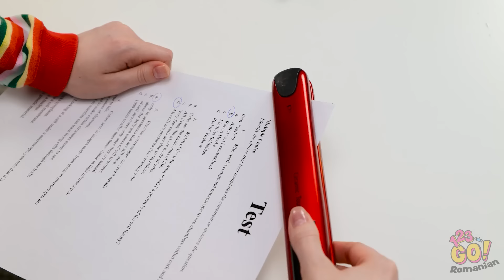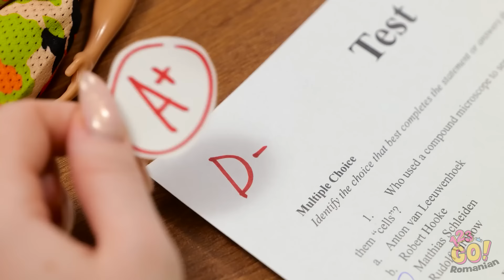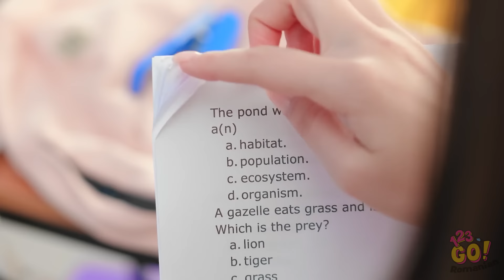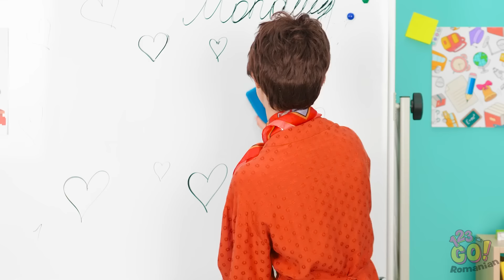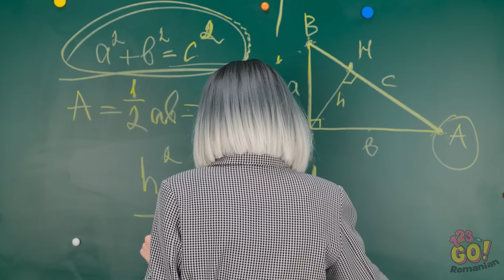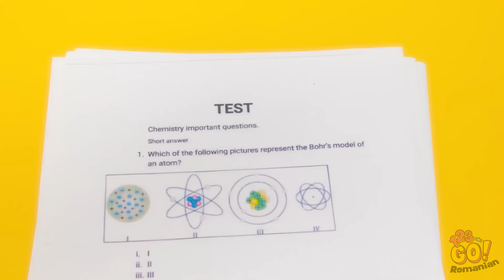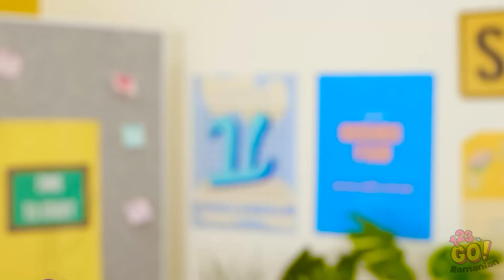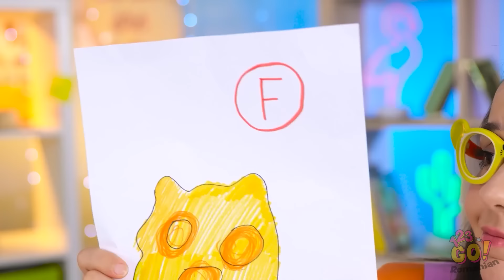CELE MAI TARI TRUCURI ȘCOLARE PENTRU A DEVENI POPULAR || DIY ieftin vs scump, pentru elevi – 123 GO!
📚💫 Vrei să devii mai popular, la școală? Urmărește ghidul nostru plin de sfaturi utile!💥💼 Explorează o gamă de idei DIY ieftine sau scumpe, create special pentru elevi: de la trucuri prietenoase cu bugetul, la soluții de lux. Fie că te descurci cu un buget foarte mic sau ești pus pe cheltuială, aceste trucuri te vor ajuta să devii rapid mai popular, la școală.